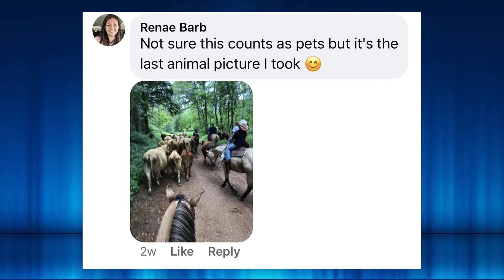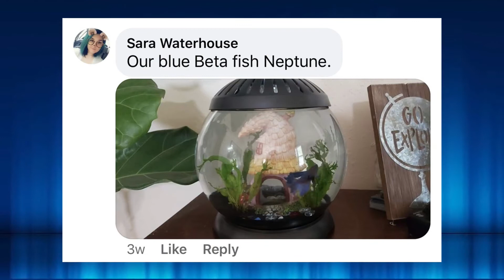Ozarks FOX AM-FOX Feedback-Pet Pictures-07/20/20